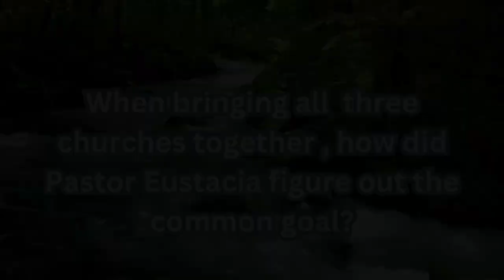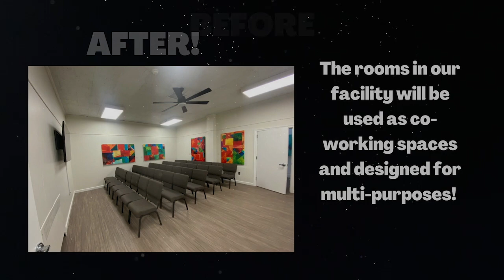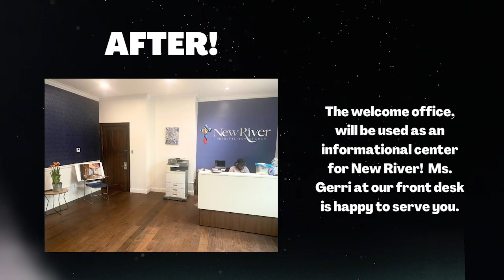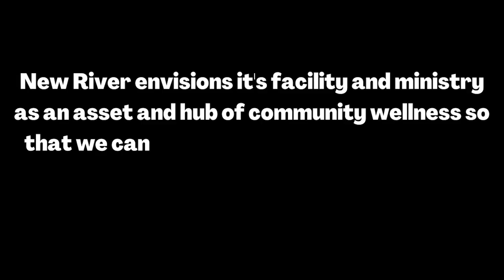Story of New River (Extended Version)